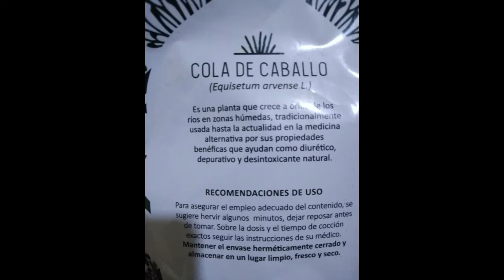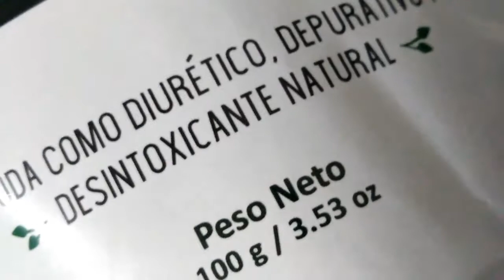Cola de Caballo 12Propiedades y Beneficios Para la Salud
El silicio, ¿un elemento beneficioso para huesos, cerebro y vasos sanguíneos?

Desde hace años hemos hecho investigaciones que indican que el silicio es esencial para formar o mantener huesos sanos y normales, cerebro y vasos sanguíneos sanos y su ausencia puede ser un motivo desencadenante de algunas enfermedades relacionadas con estos tejidos
La cola de caballo es una hierba muy popular por su uso en problemas renales, pero existen muchos otros usos que pocas personas conocen; INFECCIONES , artritis, enfermedad de articulaciones, osteoporosis e incluso la pérdida de cabello. En el video de hoy revelaré para que sirve la cola de caballo, sus propiedades y beneficios para la salud.
Cosméticas de la Cola de Caballo,
Crecimiento de Cabello,
Diurético,
Calculo riñon,
Mejora Articulación,
Regula la Inmunidad,
Regeneración Ósea,
Antimicrobiano,
Refuerza las Uñas,
Deurético,
bueno para el cerobro por que tiene silicio,
Artrosis,reumatismo,regeneración osea,mejora la piel,mejora uñas quebradizas,
infecones te cura:
STAPHYLOCOCCUS AUREUS
ESCHERICHIA COLI,
KLEBSIELLA  PNEUMONIAE
SAMONELLA ENTERITIDIS
CANDIDA ALBICANS. ETC
actualmente no como leche y carnes,ni cluten soy bejetariana y no tomo medicinas.no como comidas industrializadas ni galletas .

yo me cure de calculo riñon que tuve
tambien reumatoyde,sangrados menstruales abundantes,ya que tenia quiste y mioma,polipus.ya me cure,actualmente ya me cure alerjia,tambien me cure STAPHYLOCOCCUS AUREUS